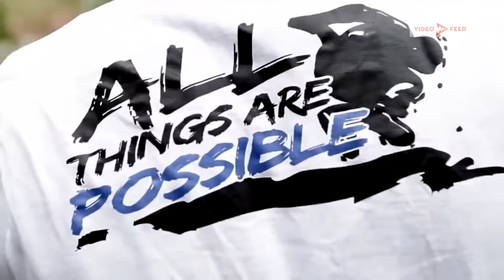Amazing People Are Trained and performed Street Workout Must Watch !!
In this video related to Amazing People  that Are Trained and performed Street Workout

Amazing Plated Desserts Style Compilations

Amazing dance performance for the subject of SAVE THE GIRL CHILD Beti Bachao Beti Padhao

Nitin Chauhan Best Talent in the world

Best super overs in cricket history

Amazing CAKE STYLE Decoration Video !!

Make Quick Easy Homemade Raspberry Ice Cream

In Summer Our favorite Ice Dish !!

Seaworld's Shamu Water Show With Amazing Trainer

# Amazing Robotics Dance